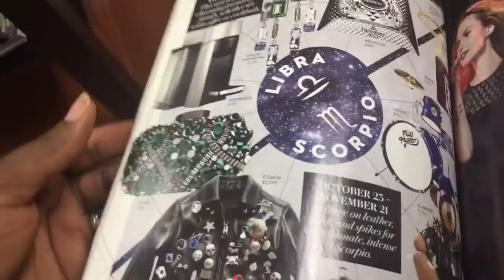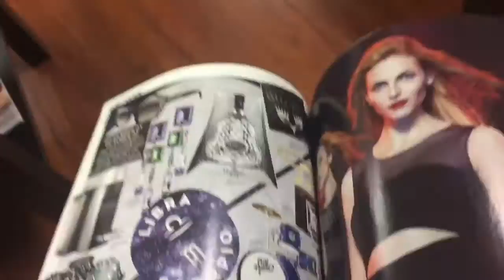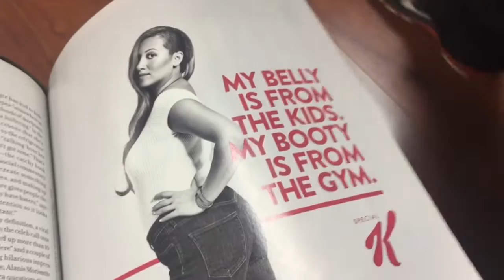Meeting A Subscriber | The Perfect Gift For Him + Shout Outs | The Zebra Tribe